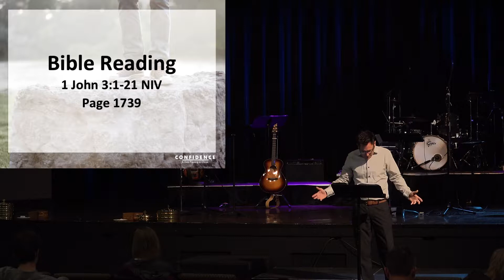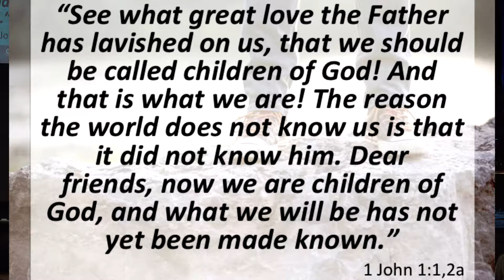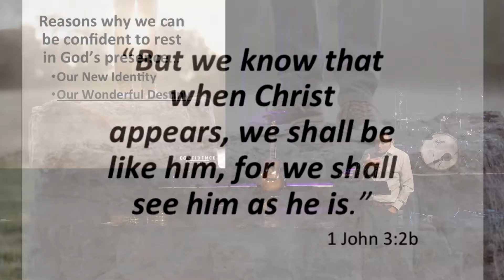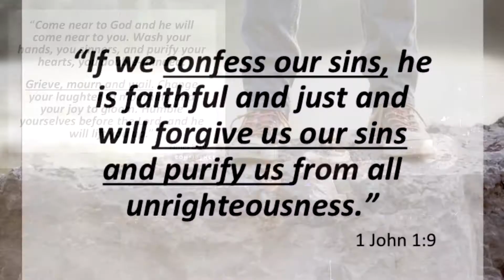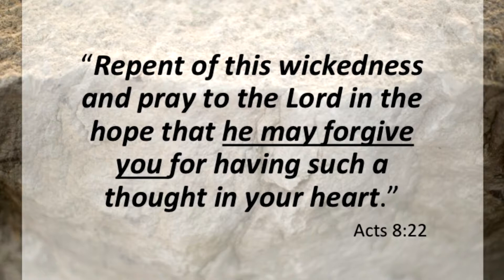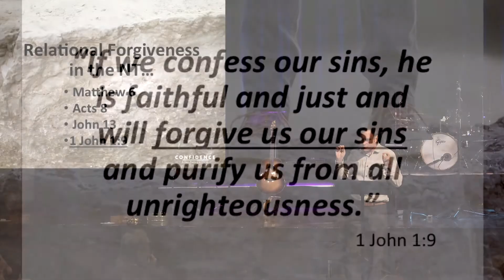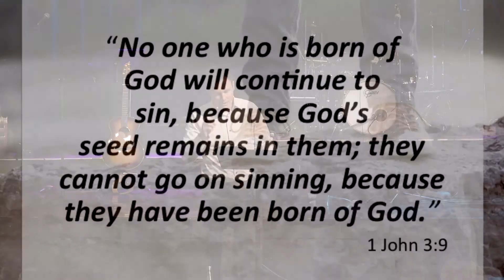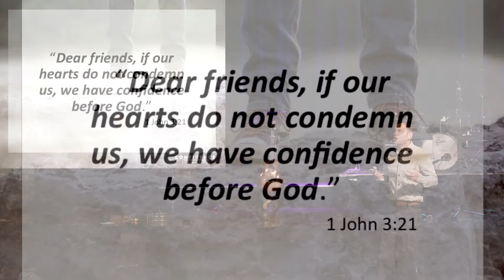Confidence to Rest in His Presence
Series: Confidence - A Firm Footing in Christ
Speaker: Steve Kerr
Message 4 - October 7, 2018